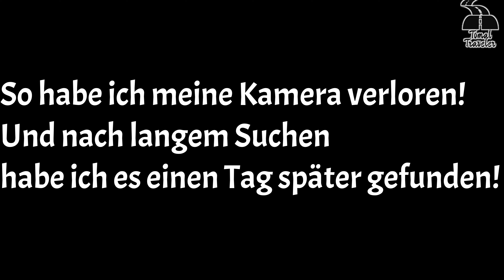শরতের ইউরোপ যেমন দেখায়!Autumn in Europe Vienna, Austria.Herbst in Europa Wien, Österreich.Peak Fall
শরতের ইউরোপ  যেমন দেখায়!Autumn in Europe Vienna, Austria.Herbst in Europa Wien, Österreich (Beautiful Peak Fall)
এই সময়টা পুরো ইউরোপের জন্য অসাধারণ! এ যেন এক অন্য রূপ ধারণ করে প্রকৃতি। গাছের পাতাগুলো রঙবেরঙের রঙ ধারণ করে। এ যেন এক অন্যরকম অনুভূতি।
পুরো ভিডিওটি দেখলে কিছুটা আচ করতে পারবেন!
ভিডিওটি করা অস্ট্রিয়ার রাজধানী ভিয়েনাতে।